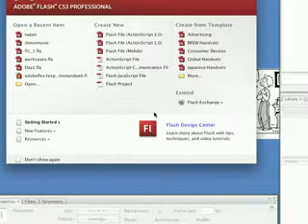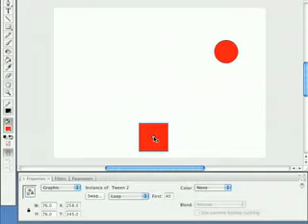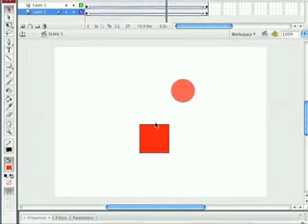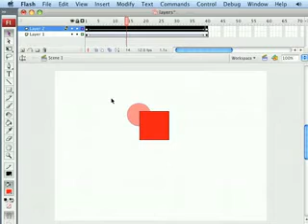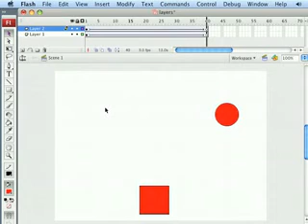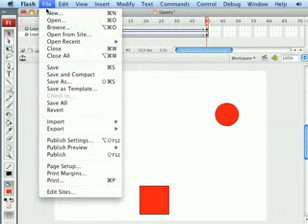CIT230 flash chpt01 less04.mov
CIT230 flash chapter01 lesson04